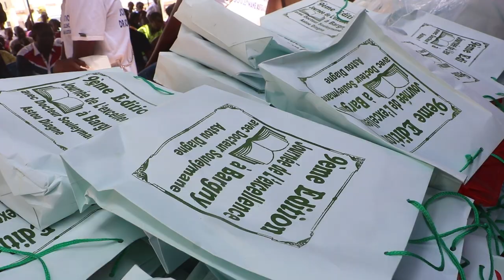Tasxibaar TV : Docteur Souleymane Astou Diagne honore les 153 meilleurs élèves de Bargny